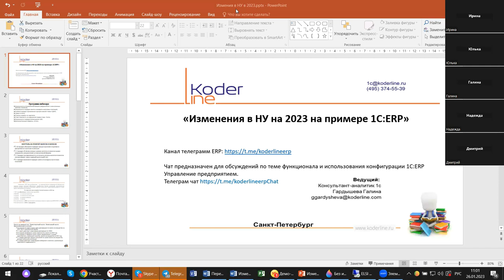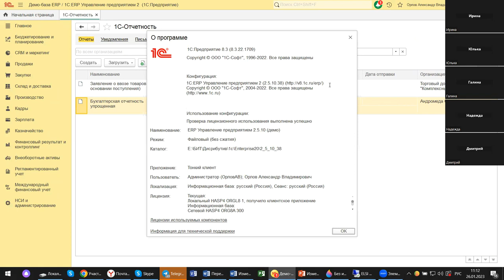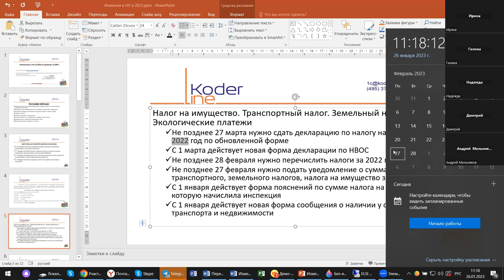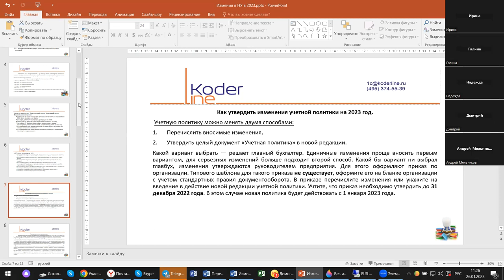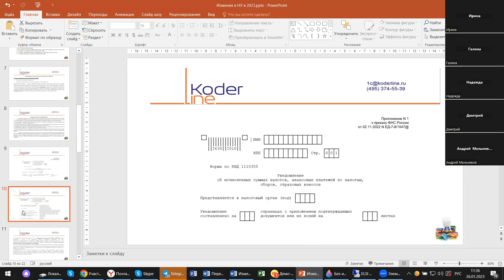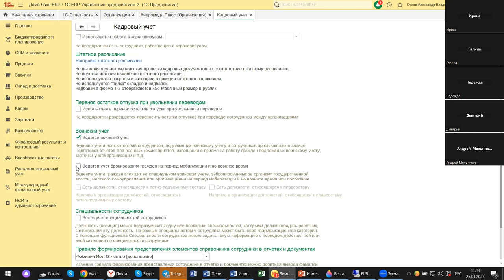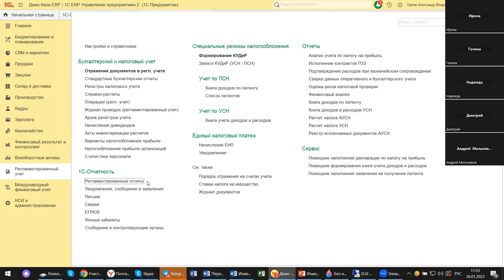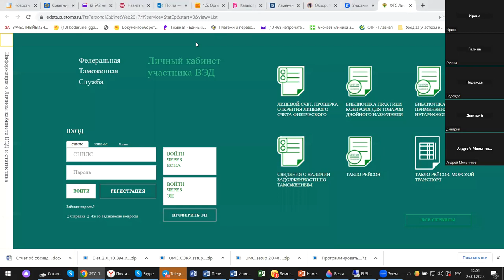Вебинар "Изменения в НУ в 2023 на примере 1С:ERP"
Компания «Кодерлайн» провела вебинар "Изменения в НУ в 2023 на примере 1С:ERP"

Описание
С началом 2023 года вопросов у бухгалтеров по начислениям налогов и взносов не уменьшилось несмотря на то, что большинство информационных ресурсов проводили семинары и вебинары на эти темы. Изменены порядок зачета и возврата налоговых платежей, порядок удержания НДФЛ, введены в действие новые формы сообщений о наличии у организации транспорта и недвижимости. Сегодня мы поговорим об этих и других изменениях в НУ и отчетности на примере 1С:ERP.

Программа
1.       Изменения в установленной форме уведомления о начисленных налогах и взносах;

2.       Изменения в порядке зачета и возврата налоговых платежей;

3.       Особый порядок применения прогрессивной ставки НДФЛ;

4.       Новые отчеты;

5.       Отмена справок по зарплате;

6.       Ответственность за нарушения правил перс. Учета;

7.       Изменения в порядке возмещения НДС;

8.       Дополнительные сервисы, отчеты.